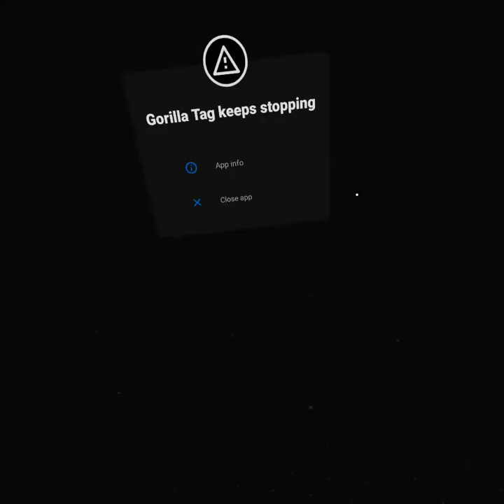i got Gorilla tag mods.